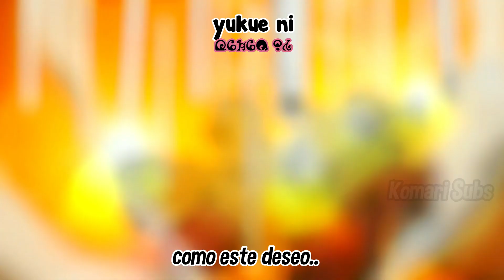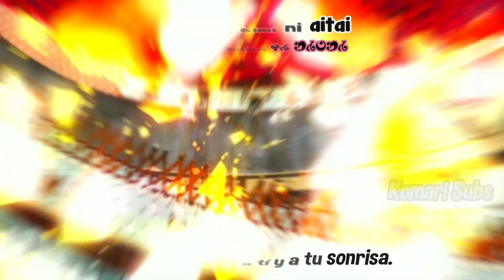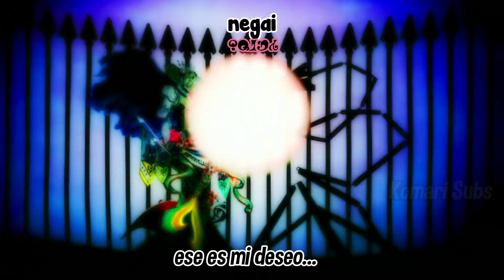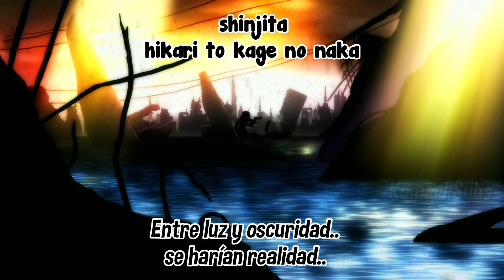Madoka Magica | Ending | Magia | Sub Español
Hola!
 Hoy vengo con el ending más troll de la historia.
 Es una verdadera lástima para aquellos que dropearon esta serie en los primeros 2 episodios pensando que es una hermosa serie sobre chicas lindas haciendo cosas lindas ajjajaja.
 Este video está hecho para aquellos que pasaron del episodio 3!.
 Hasta les traje el subtitulado en Rúnico pues aqui somos fieles seguidores del Madokismo!.

Edit : Disculpen por resubir esto pero tenía un error grave en el subtitulado que tenía que arreglar, gomen ne!.